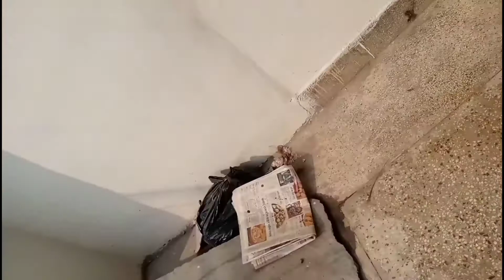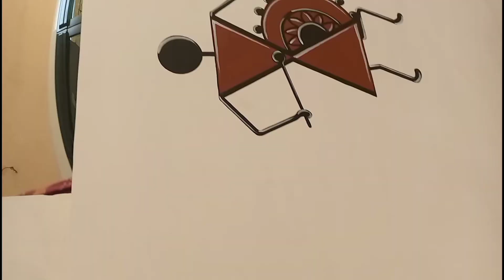Art rajkumar wall paintings